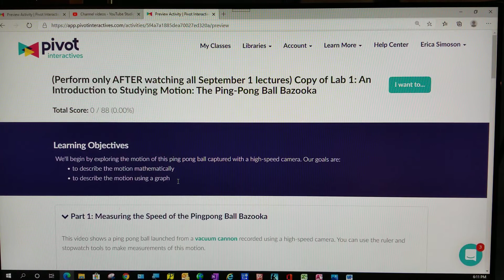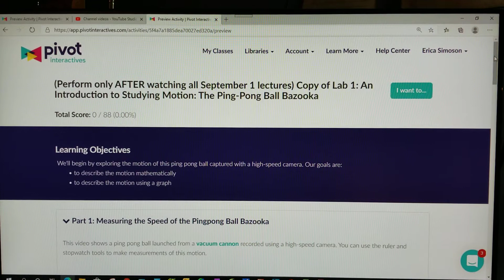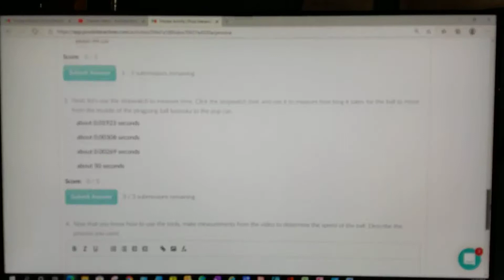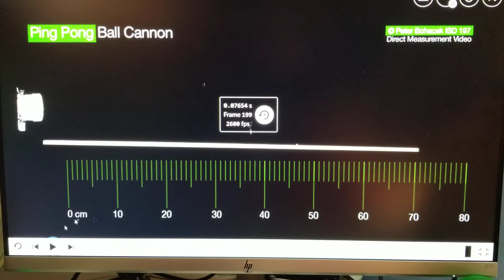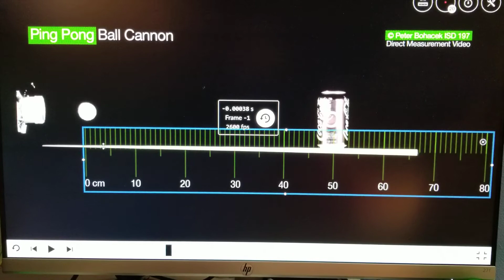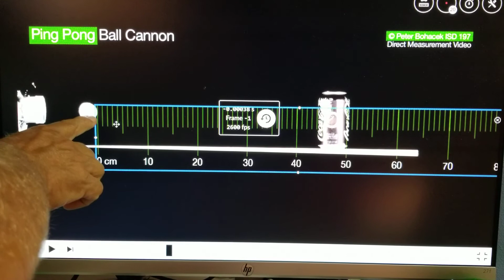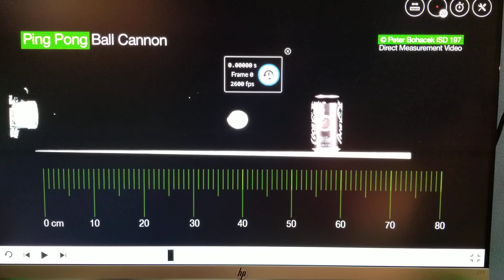Physics 123 Lab Lecture One for Week 2 of Fall 2020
Part one of lab entitled "Copy of Lab 1: An Introduction to Studying Motion: The Ping-Pong Ball Bazooka"